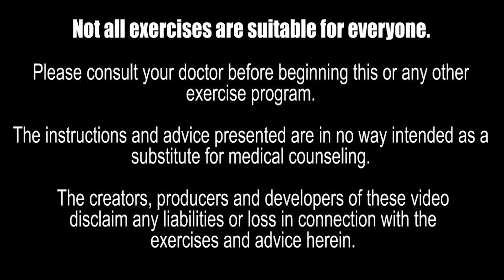Short on Time? Try This Fast-Paced Holiday Workout Fat Burner: 28 Min of Cardio Aerobics & Walking!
If you're short on time this to burn some extra calories, try this fast-paced holiday cardio and walking workout!

Working out doesn't have to be slow and tedious! In this fast-paced workout, you'll get a great workout in just 28 minutes. You'll work your heart and lungs with cardio exercises and walking, so you can burn fat all season long! This holiday workout is perfect for when you have a little bit of time to spare!

Zoom Classes:
Mondays 10 EST - Chair Fitness with Dumbbell Strength
Saturdays 10 AM EST - Power Walk Aerobics with Dumbbell Strength
Sundays 7 PM EST - Stretch & Meditation